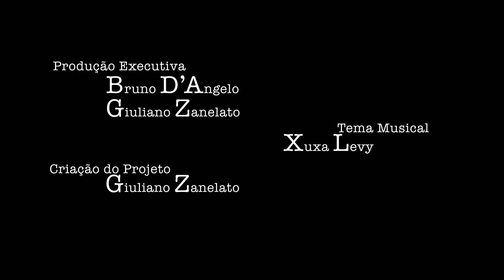NETO - Três jogos pelo Corinthians me transformaram no que eu sou hoje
A entrevista com Neto quase aconteceu (ou deixou de acontecer) diversas vezes.
Foi quase agendada em algumas tentativas, até que um dia, bingo. Mas, teve que ser cancelada, porque minha filha estava pra nascer.
Sua primeira quase locação foi em Campinas. A segunda, na casa do craque em São Paulo.
Acabou acontecendo na Band, antes da entrada ao vivo de seu programa diário.

Tudo montado. Neto chega sozinho e olha para nossa equipe esperando por ele e dispara com uma espontaneidade carismática: “Cara, que gravação é essa? Sobre que porra é pra falar? Não me lembraram que eu tinha isso hoje, senão tinha chegado um pouco mais cedo.”
Somos apresentados.

Explico em poucas palavras o ESPORTE(ponto final). Neto é um cara que pega as coisas no ar, rápido. Curte a ideia, sem muita demonstração e já rebate rápido: “Pode perguntar o que você quiser”.
Embora pareça um frase básica, ela é a janela para uma boa entrevista e que por coincidência ouvi de outro ídolo corintiano na primeira entrevista do E(pf)
A partir daí não tem erro, Neto senta e começa a prosear.

Falamos sobre futebol como era necessário, sobre Corinthians como era esperado - sou filho de um pai corintiano roxo e me lembro da alegria da pessoa em abrir a janela, quando o time foi campeão brasileiro pela primeira vez. Foi o símbolo da libertação de uma nação. Aquela abertura de janela que vi com 15 anos, foi uma imagem que guardei, tentando entender que porra é essa, que o esporte provoca na construção de cada pessoa. Vai entender?!

Ao final, falamos sobre o inesperado - uma memória de quando Neto tinha 17 anos que ficou em sua cabeça. Um momento de outro garoto humilde, de outra cidade pequena, que também fala tudo o que pensa, sem desvios. Duas personalidades distintas, de modalidades distintas, com temperamentos distintos, tudo conectado pelo esporte.